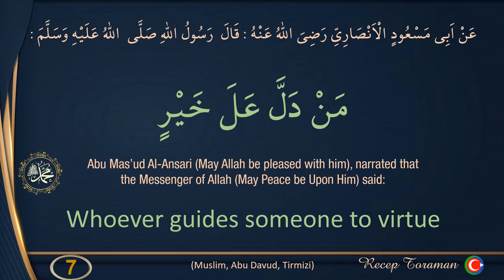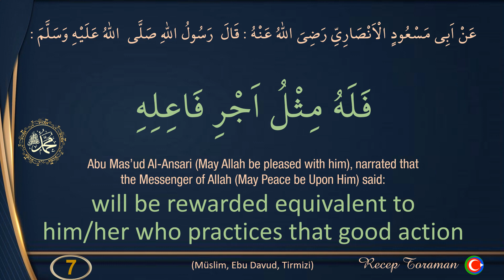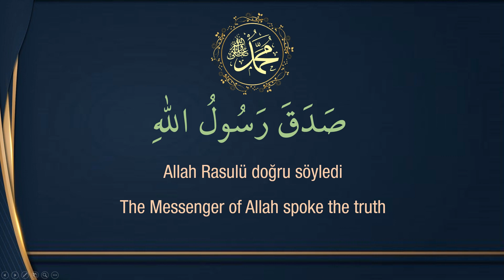Whoever guides someone to virtue will be rewarded equivalent to him who practices that good action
Memorize 40 hadiths - Hadith of causing goodness - memorize 40 hadiths easily -Turkish/Arabic text

Hadith of causing goodness. Easily memorize 40 hadiths with the Pate method. Memorize the hadith of causing goodness. Easily memorize the texts that are the essence and summary of 40 hadiths. Memorize forty hadiths with 11 repetitions. Arabic text and Turkish meaning of 40 hadiths.

احفظ 40 حديثًا بسهولة باستخدام طريقة بات. احفظ النصوص بسهولة مع جوهر وملخص 40 حديثًا. احفظ أربعين حديثاً مع 11 تكرار. نص عربي.

40 years ago The pate is the pate. عربي
In the following: The following:
 مَنْ دَلَّ عَلَ خَيْرٍ
فَلَهُ مِثْلُ اَجْرِ فَاعِلِهِ
Hz. It was narrated from Abu Mas'ud al-Ansari (may Allah be pleased with him). Our Prophet (peace be upon him) said: Whoever causes a good deed, he will give that good deed to that person.
There is a reward similar to the reward of the person who does it.
Whoever guides someone to virtue will be rewarded equivalent to him/her who practices that good action.
Memorize 40 hadiths - Whoever guides someone to virtue will be rewarded equivalent to him/her who practices that good action- easily memorize 40 hadiths - English and  Arabic text
Easily memorize 40 hadiths with the Pate method. Whoever guides someone to virtue will be rewarded equivalent to him/her who practices that good action. Easily memorize texts with essence and summary of 40 hadiths. Memorize forty hadiths with 11 repetitions. Arabic and English text.

Abu Mas’ud Al-Ansari (May Allah be pleased with him), narrated that the Messenger of Allah (May Peace be Upon Him) said: Whoever guides someone to virtue will be rewarded equivalent to
him/her who practices that good action